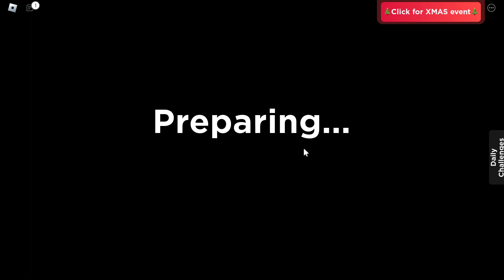[OVERRUNS, LONGER WAITING TIMES] Roblox Croydon | ALX400 on 367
Game name: Croydon: The London Transport Game